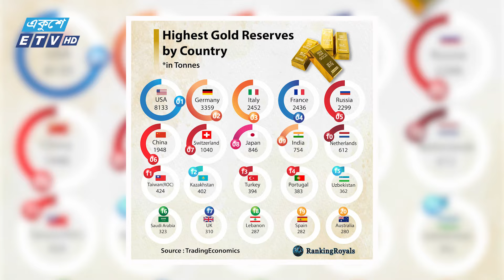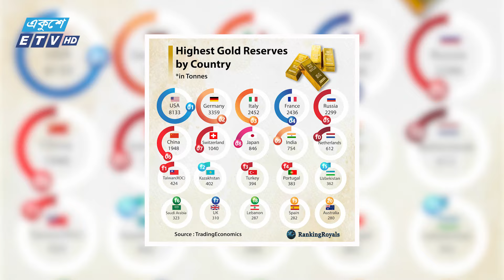সবচেয়ে বেশি সোনা মজুদ আছে কোন দেশে || Ekushey ETV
অর্থনৈতিক অনিশ্চয়তা থেকে ভূ–রাজনৈতিক অস্থিরতা, যুদ্ধ–সংঘাত—এমন সব সংকটে নিরাপদ বিনিয়োগ ধরা হয় সোনাকে। বিশ্ববাজারে বাড়ে সোনার চাহিদা ও দাম।একটি দেশের অর্থনীতি স্থিতিশীল অবস্থায় রয়েছে, নাকি অচিরেই বিপদের মুখে পড়তে যাচ্ছে, তা নির্ধারণেও সোনার মজুত বিশেষ ভূমিকা রাখে। কেন্দ্রীয় ব্যাংকগুলো নিরাপদ সম্পদ হিসেবে সোনার ওপর আস্থা রাখে।
|| Ekushey ETV